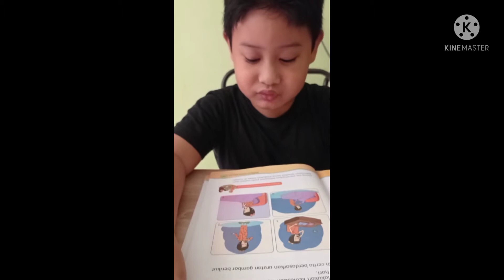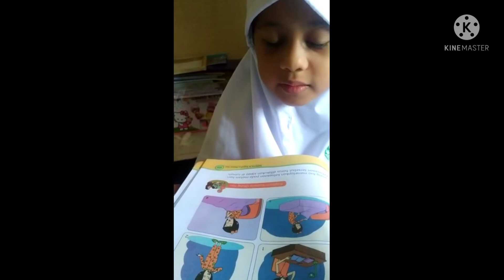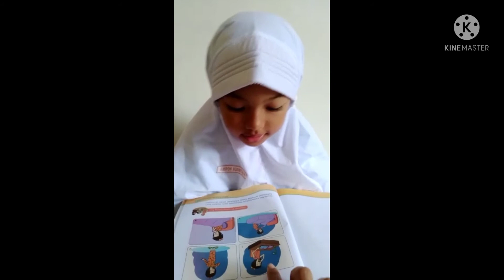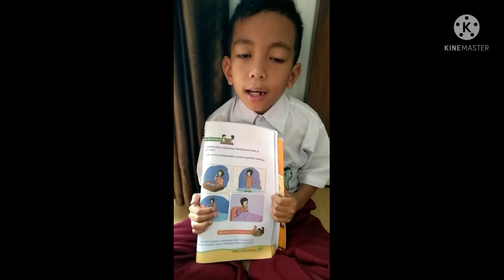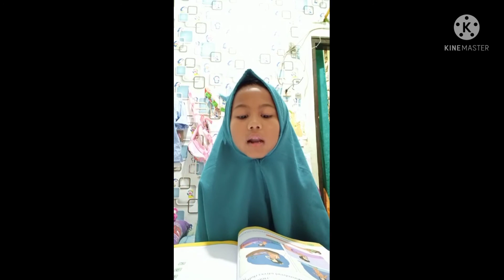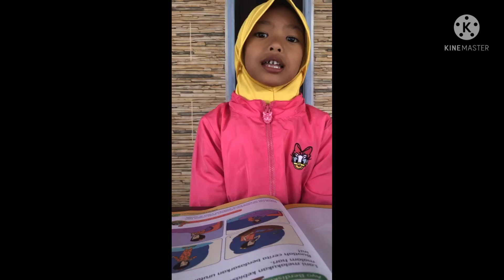Tema 3 Subtema 4 Kebiasaan Baik di Malam Hari oleh Siswa kelas 1 Al Farisi ~Part 1